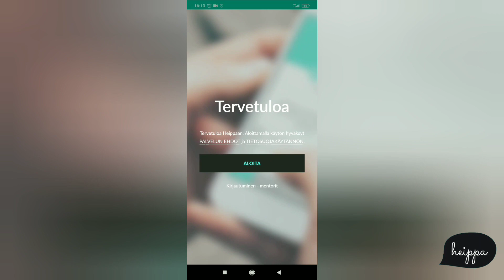Полезное приложение для смартфона!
Привет! В видео я рассказал о приложение Heippa и о том, почему оно может быть интересно тебе, в конце я показываю как пройти регистрацию и задать интересующий вопрос.